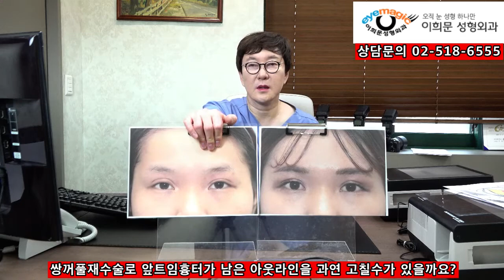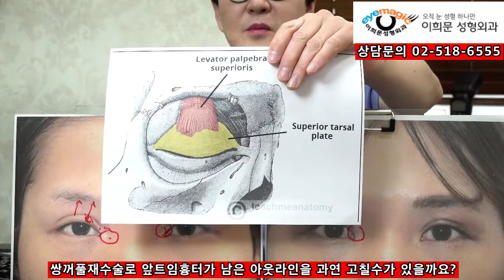쌍수랑 앞트임수술 후 아웃라인으로 빠지면서 흉터가 남았다면?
아웃라인 쌍꺼풀을 원해서 보통 쌍꺼풀수술과 같이 앞트임을 같이
하는 경우가 많습니다~ 이런 경우 잘되면 정말 좋겠지만 실패시
눈앞쪽에 흉터가 남으면서 아웃라인도 정말 보기 싫게 자리잡는데요 이런 경우 쌍꺼풀재수술로 모든걸 해결할수가 있을까요?